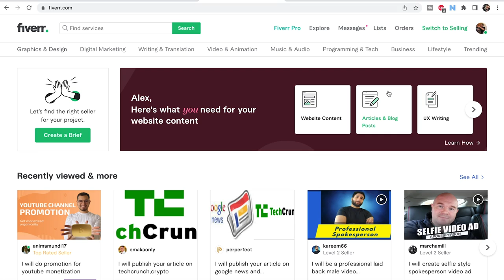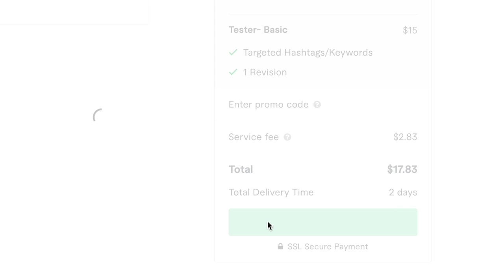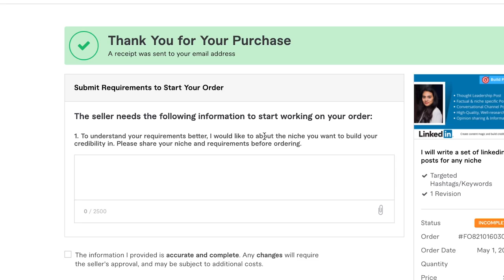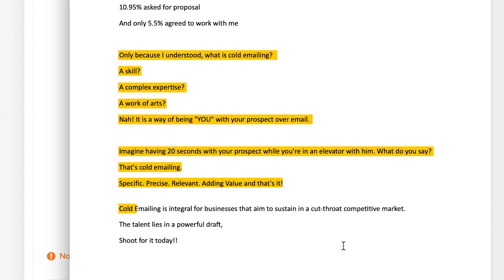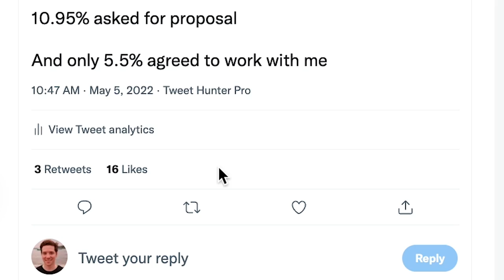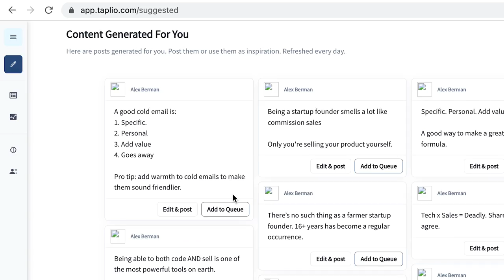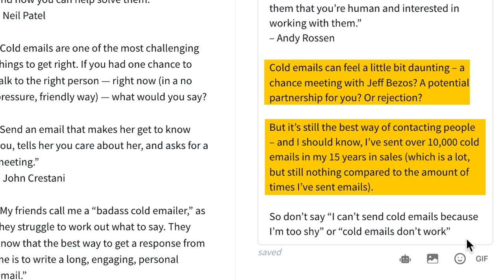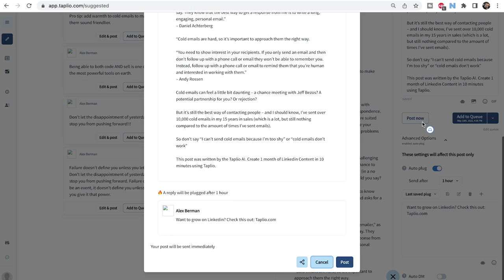Boost Your LinkedIn Growth: AI Tool vs Fiverr - Which is Better?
Join Email10k Ultimate and I'll give you all of my best courses, together with weekly coaching to get you unstuck and scale your agency.

In this video, we'll be comparing two popular options for growing your LinkedIn presence: Taplio and Fiverr. Both of these platforms offer unique benefits, but which one is right for you?

Taplio is an AI-powered tool that uses machine learning algorithms to optimize your LinkedIn profile and content. It can help you identify the right keywords, improve your engagement rates, and ultimately increase your visibility on the platform.

Fiverr, on the other hand, is a freelance marketplace where you can hire a wide range of professionals to help with your LinkedIn growth. From social media managers to copywriters and graphic designers, you'll find a diverse pool of talent to choose from.

In this video, we'll take an in-depth look at both Taplio and Fiverr, including their features, pricing, and customer reviews. We'll also provide our own expert analysis to help you make an informed decision about which option is best for your needs.

If you're looking to boost your LinkedIn presence and grow your professional network, you won't want to miss this video. Tune in to discover whether Taplio or Fiverr is the right choice for you!

If you want us to do Lead Gen for you, check out

Finding the Perfect Business Partner: Key Qualities to Consider